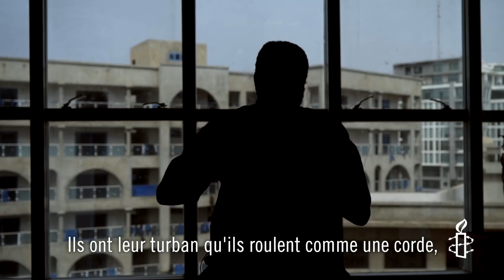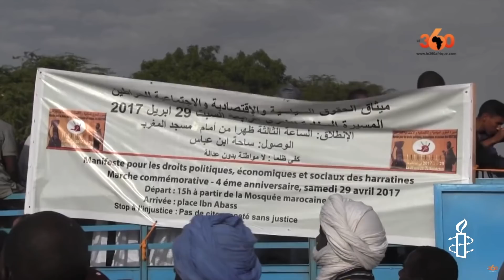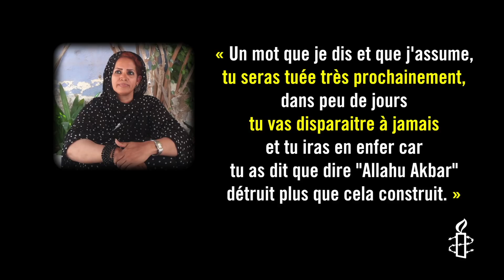Mauritanie : des militants arrêtés et torturés parce qu'ils dénoncent l'esclavage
Les défenseurs des droits humains mauritaniens qui dénoncent la pratique persistante de l’esclavage et de la discrimination dans le pays subissent arrestations arbitraires, torture, détention dans des prisons éloignées et interdiction systématique de se rassembler.